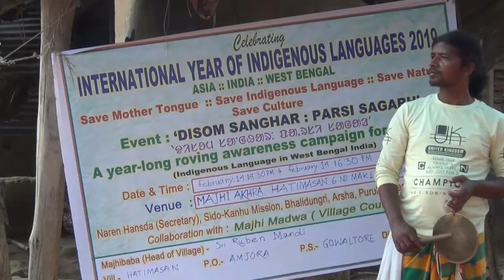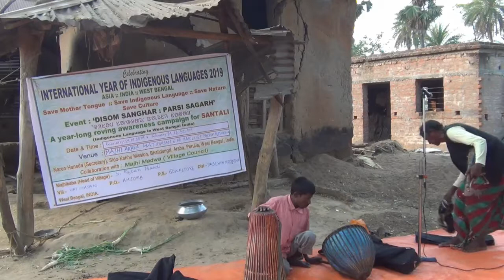NAREN HANSDA || SAOTA CHENGHAO LAGIT DISOM SANGHAR || SOCIAL AWARENESS PROGRAMME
LOCATION- VILL- HATIMASAN, GARHBETA-2, PASCHIM MEDINIPUR, WEST BENGAL, INDIA